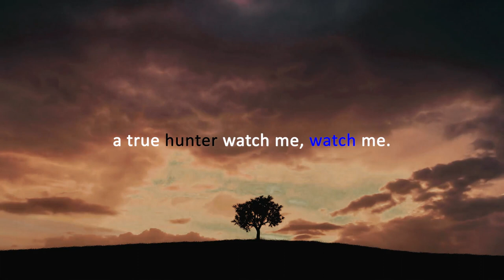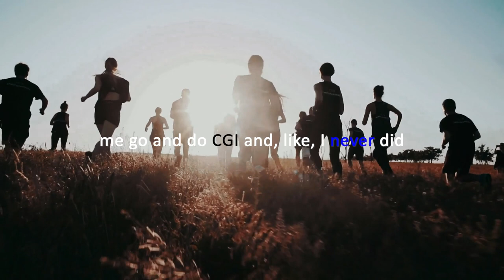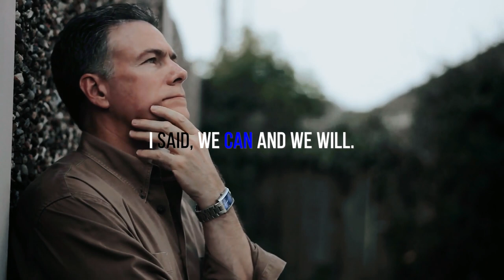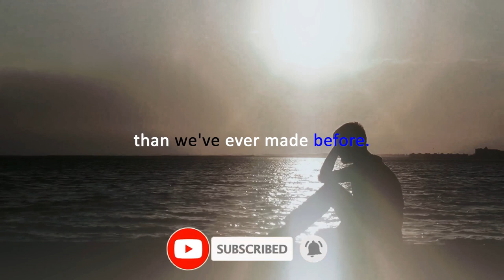Eric Thomas | Best motivational video |Lion Mentality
"Keep fighting for the life YOU MUST HAVE!"

Join the movement NOW on social!
Follow channel name : The Billionaire Mindset